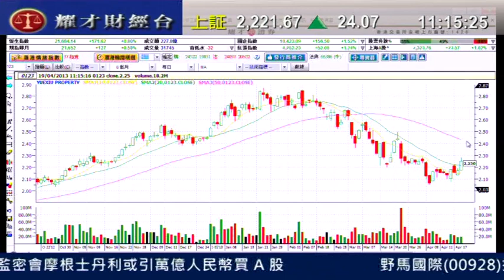耀才財經台 有問必答 王卉霖 黃偉豪「傳MSCI納入A股，內地券商股急升」